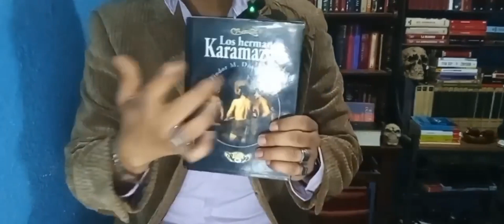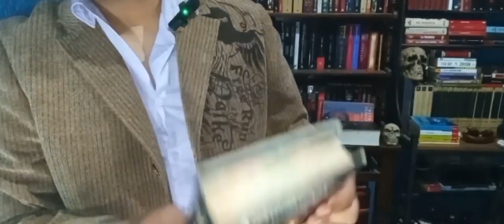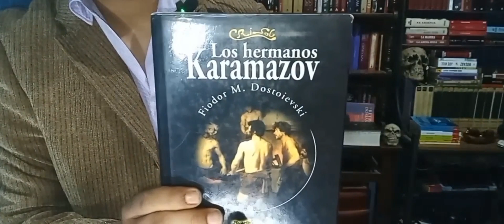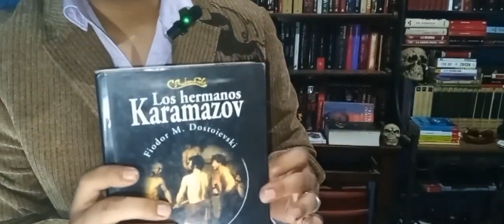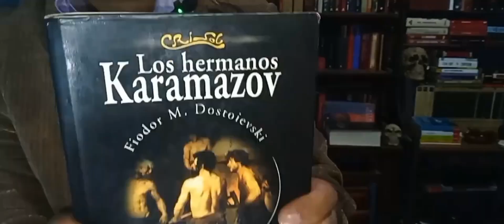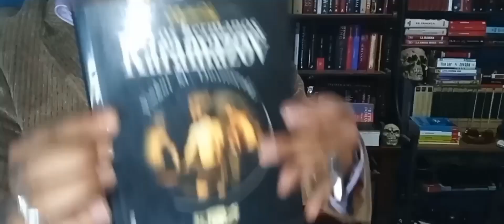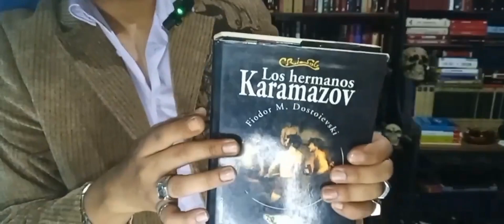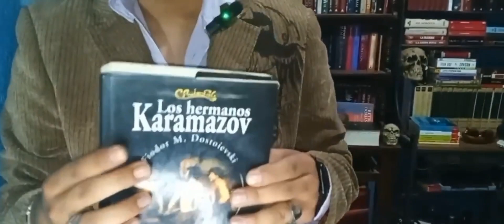RESEÑA «Los hermanos Karamazov» EL MEJOR de Dostoievski ★ ★ ★ ★ ★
La mejor obra de Dostoievski. Densa, pero cargada de profundos mensajes para sumergirse gustosos hasta los abismos de la mente.